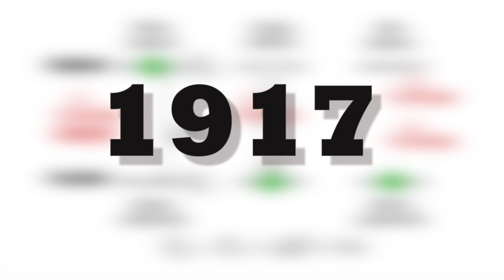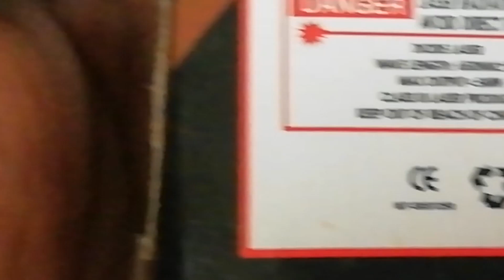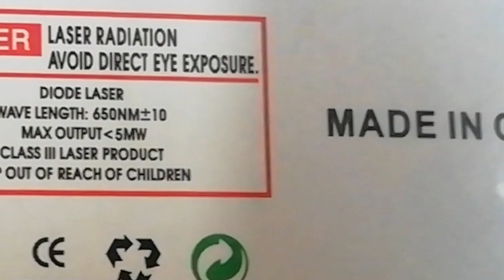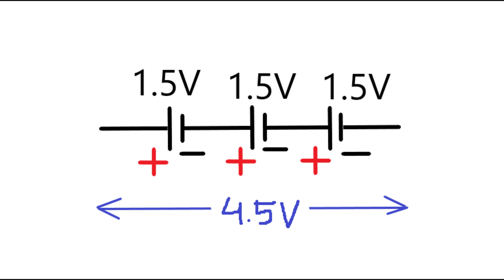ಜಾತ್ರೆ LASER ಅನ್ಬಾಕ್ಸಿಂಗ್ ಮತ್ತು ವಿಮರ್ಶೆ 😃| ಒಳಗೆ ಏನಿದೆ?🤔🤔 | Key chain LASER unboxing and review.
ಈ ವೀಡಿಯೊದಲ್ಲಿ ನಾನು ಲೇಸರ್ ಅನ್ನು ಅನ್‌ಬಾಕ್ಸ್ ಮಾಡಲು ಮತ್ತು ಪರಿಶೀಲಿಸಲು ಪ್ರಯತ್ನಿಸಿದೆ. ನಾನು ಲೇಸರ್‌ನ ಪ್ರಮುಖ ವಿಷಯಗಳನ್ನು ವಿವರಿಸಲು ಪ್ರಯತ್ನಿಸಿದೆ. ನೀವೆಲ್ಲರೂ ಇಷ್ಟಪಡುತ್ತೀರಿ ಎಂದು ಭಾವಿಸುತ್ತೇವೆ. ದಯವಿಟ್ಟು ನಮ್ಮ ಚಾನಲ್ ಅನ್ನು ಶೇರ್ ಮಾಡಿ ಮತ್ತು ಚಂದಾದಾರರಾಗಲು ಮರೆಯಬೇಡಿ.
In this video I have tried to unbox and review laser. I have also tried to  explain important topics of the laser.